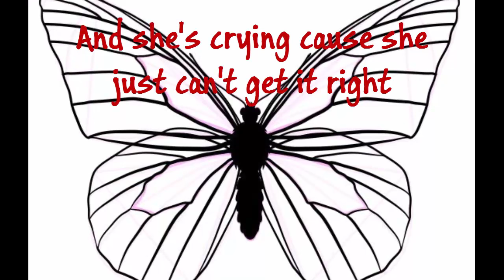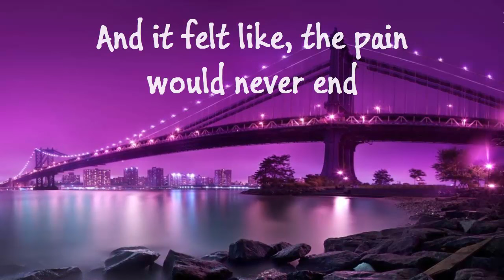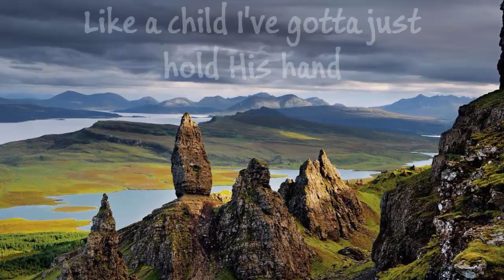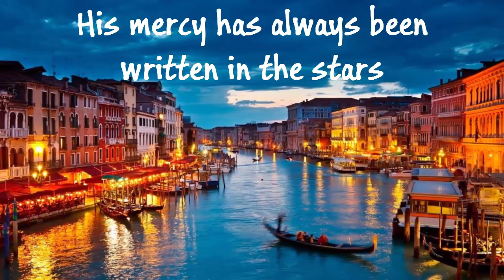Corrinne May - Crooked Lines (Lyrics)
This song 'Crooked Lines' by Corrinne May, is from her album 'Crooked Lines'. To Christ alone be all the glory.
Here is the lyrics for the song:

Crooked Lines

My daughter tries to draw a butterfly with her crayons and crooked lines
And she's cried cause she just can't get it right
So I wrapped her tiny hand in mine to guide her with her heart's design
And she smiles as her dreams take flight

Perhaps this is how it is on this labyrinth road
I just need to let Him guide my soul

God writes straight with crooked lines
He takes the mess we make in life
He turns our groaning into perfect rhyme
Hidden by the veil of time,
The Wisdom of His love's design

I've had days as dark as smoke
When it hurt too much to hold
And it felt like,the pain would never end
Oh..searching for answers but finding jokes
Limping alone the winding road
Certain you've left me all alone
When's it hard to trust that there is a greater plan
Like a child I've gotta just hold His hand

It's hard to see the picture when we've got our head to the ground
but the vision is perfect from Heaven looking down
There is a reason for every detour and every scar
His mercy has always been hidden in the stars